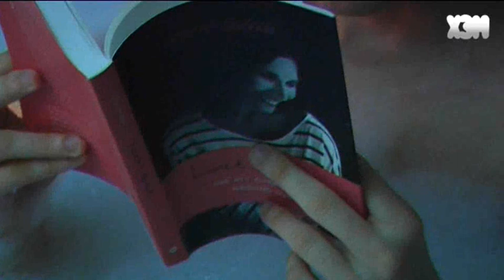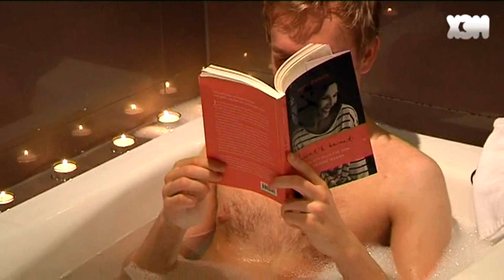Bloggkommentatorn inspekterar: Bloggkommentatorn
Hur ser det ut hemma hos Bloggkommentatorn?